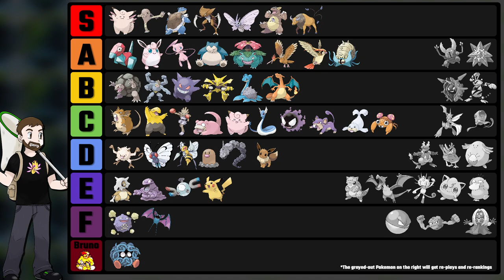Seel Only - Pokemon Yellow - The most creative Pokemon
Rules:
1. Only my starter in battle
2. No items in battle*
3. No glitches or exploits*
4. No Double-Team TM before level 100

*Other rules:
-My Pokemon has perfect DVs
-Surge's trash can puzzle is automatically solved to prevent RNG from being involved in the Pokemon's finish time
-Pokeballs & Pokedolls are allowed in battle
-The badge-boost glitch is not restricted at all
-The bike is allowed
-Skipping the bike is not allowed